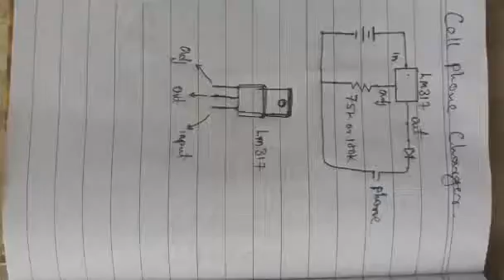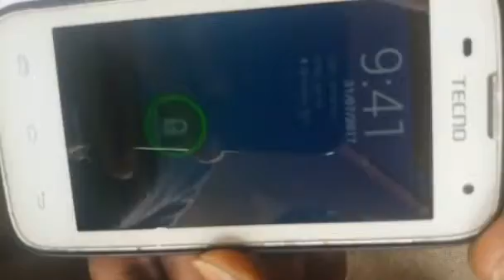HOW TO SET UP A PHONE POWER BANK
How to set up your home built power bank for mobile phones